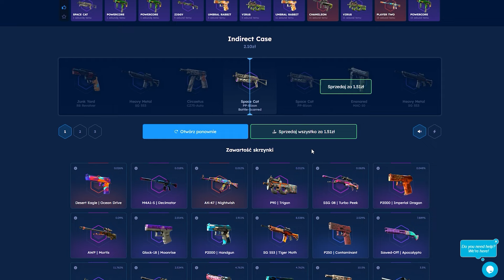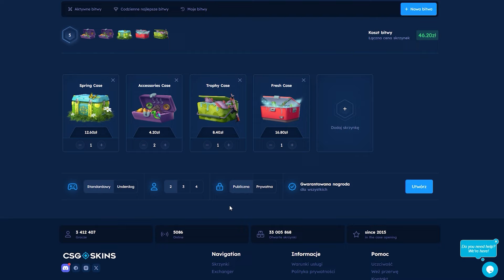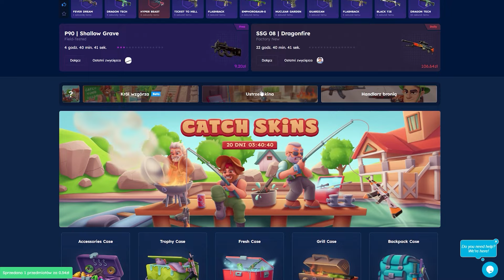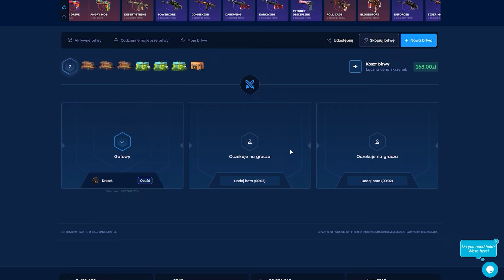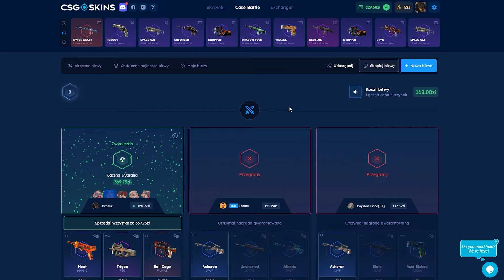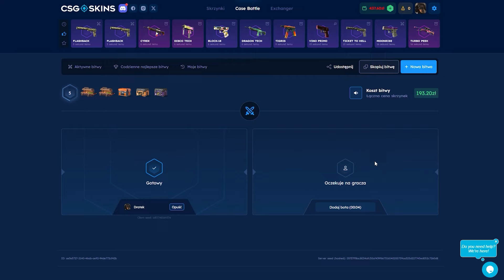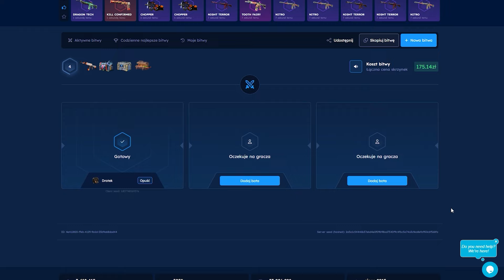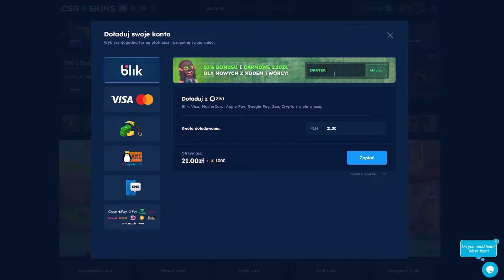OD 50ZŁ DO MEGA KOSY!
🔥Zgarnij z kodem Dratek darmowe 2,10zł i 10% do doładowania!

⚠️ Strona wyłącznie dla osób PEŁNOLETNICH⚠️